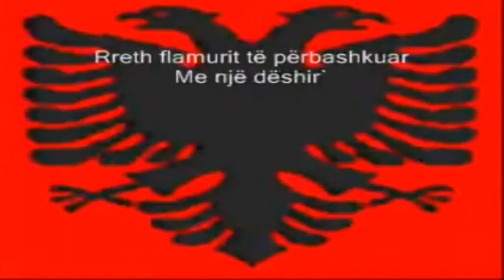Ligji për himnin e flamurit: Botohet në fletoren zyrtare, vendimi